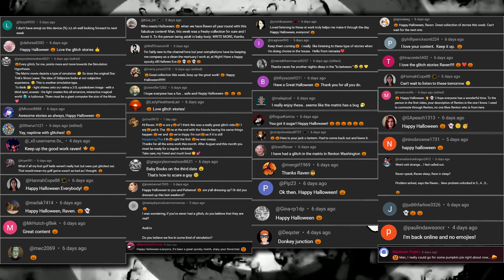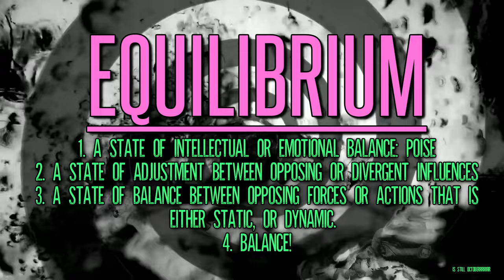11 True GLITCH IN THE MATRIX Stories that Will Bring You Equilibrium (Vol. 168)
Today we have 11 True Glitch In The Matrix Stories certain to bring balance to the force... no wait, wrong movie.

Have a Story To Submit?

[TimeStamps]
0:00 ➤Hit That THUMBS UP Button if you like Today's Stories!
0:30 ➤ Story 1 by CrimsonStiletto
4:46 ➤ Story 2 by faithdailydreams
8:01 ➤ Story 3 by Majoodeh
12:37 ➤ Story 4 by roqui15
15:24 ➤ Story 5 by Keely84
18:33 ➤ Story 6 by Melany H.
21:48 ➤ Story 7 by ClearanceClarence_AI
26:12 ➤ Story 8 by Sanja
29:55 ➤ Story 9 by ahzam_evildoctor
33:13 ➤ Story 10 by LavenderMocha-Aiko
35:29 ➤ Story 11
37:50 ➤ Leave me A Comment letting me know what you thought!
➤ It takes two weeks to manufacture an Atomic Fireball- and it is composed at least one hundred of layers of candy.

Glitch in the matrix stories, creepy lets not meet stories, dark web horror stories, stalker stories, unexplained horror stories, paranormal encounters, cryptid encounters, paranormal stories, crazy ex stories, creepy neighbor stories, or True Scary Stories!
➤ BlessThisMess